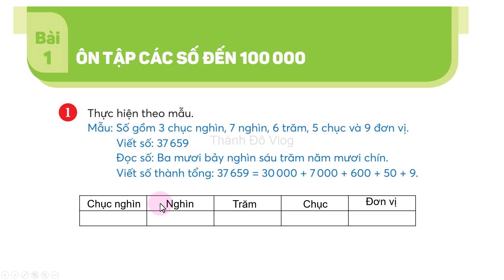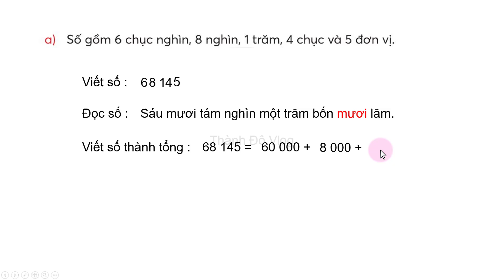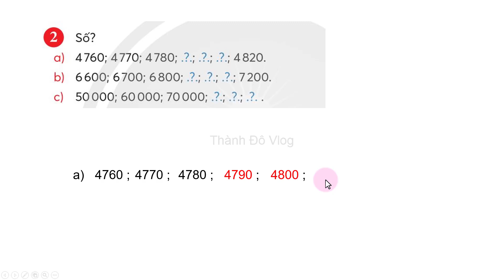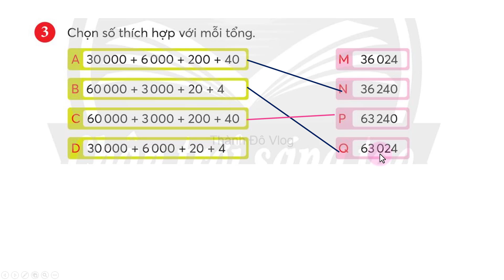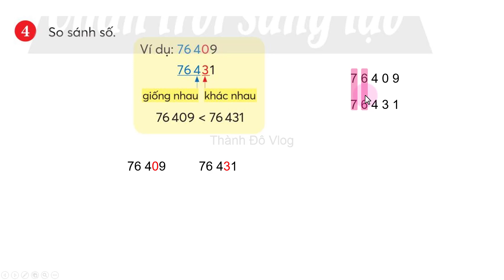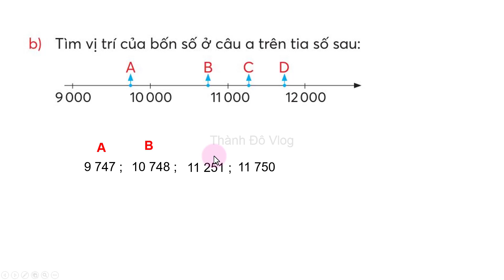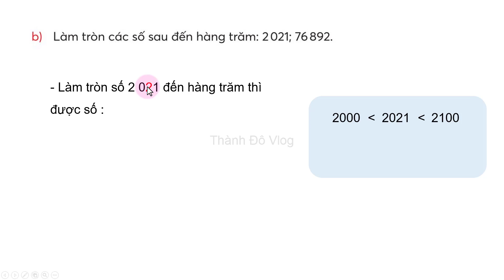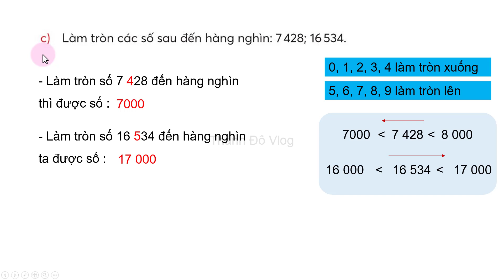Toán lớp 4 Chân trời sáng tạo Bài 1 Tiết 1 Ôn tập các số đến 100000 Trang 7 |Toán 4 sách mới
Toán lớp 4 Chân trời sáng tạo Bài 1 Tiết 1 Ôn tập các số đến 100000 Trang 7. Toán lớp 4 sách mới.